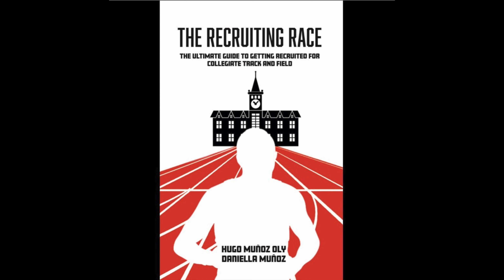Kangaroo TC High Jump Club - Before and After # 534 - 03/17/21